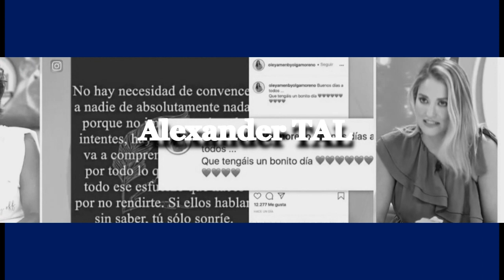ALBA CARRILLO ATACA FEAMENTE A ROCÍO FLORES SIN PIEDAD Y SE METE CON SU FÍSICO(Ya es mediodía)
Alba Carrillo ha vuelto a la mesa del Fresh, después de dejar a su madre dentro de 'Secret Story', la casa de los secretos y hoy arremetió con furia contra la hija de su amiga.
CANAL secundario Anecdotas ,comentarios y vida !

CANALES RECOMENDADOS